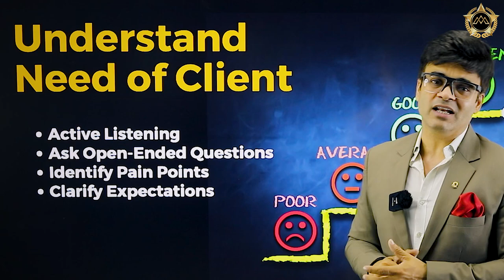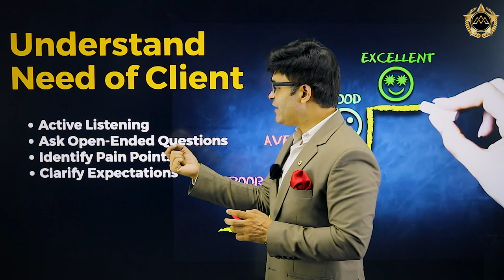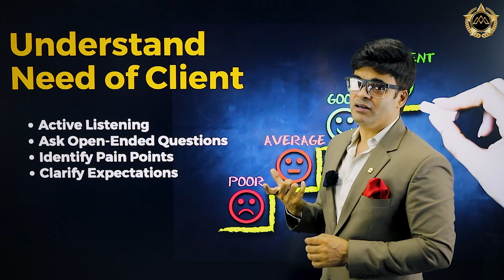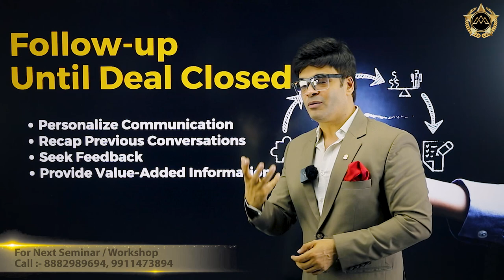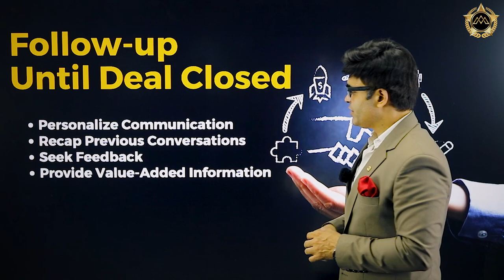सेल Target 100% होगा पूरा | The Art of Follow Up | By Dr. Amit Maheshwari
In this highly informative and engaging video, renowned sales expert Dr. Amit Maheshwari shares his profound insights and expertise on mastering the art of follow-up in sales. If you're looking to enhance your sales skills, close more deals, and build stronger customer relationships, this video is a must-watch!

In today's competitive business landscape, follow-up plays a crucial role in converting prospects into loyal customers. Understanding the nuances of effective follow-up techniques can significantly impact your sales success. Dr. Amit Maheshwari, a highly sought-after sales trainer, motivational speaker, and author, has helped numerous individuals and organizations achieve remarkable sales results through his proven strategies.

In this video, Dr. Amit Maheshwari delves into the importance of follow-up in the sales process and provides practical tips to elevate your follow-up game. He emphasizes the need for consistent and timely follow-up, as it helps establish trust, maintain engagement, and address any concerns or objections that prospects may have. You'll learn how to craft compelling follow-up messages, utilize various communication channels, and leverage technology to streamline your follow-up process.

Dr. Amit Maheshwari shares valuable insights on nurturing leads effectively, utilizing personalized approaches, and customizing your follow-up based on individual prospect needs. He also provides guidance on handling objections and turning them into opportunities through persistent and well-crafted follow-up interactions. By staying top-of-mind with your prospects, you'll maximize your chances of closing deals and fostering long-term customer loyalty.

Throughout the video, Dr. Amit Maheshwari draws from his extensive experience and shares real-life examples, case studies, and actionable advice that you can implement immediately. His expertise and engaging delivery style make this video both educational and entertaining, ensuring that you walk away with practical strategies to improve your sales performance.

Make sure to grab a pen and paper as Dr. Amit Maheshwari reveals his top follow-up tips, techniques, and best practices that can transform your sales approach. Don't miss this opportunity to learn from a sales master and take your sales skills to new heights!